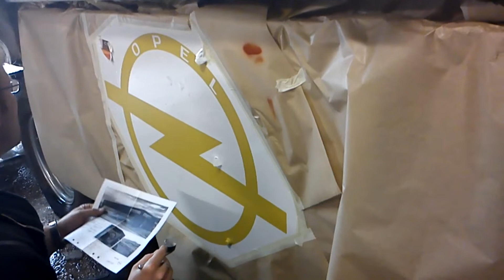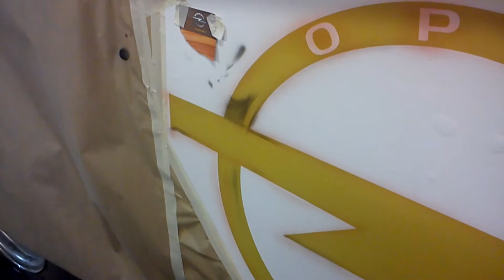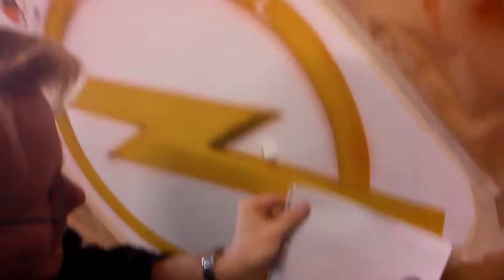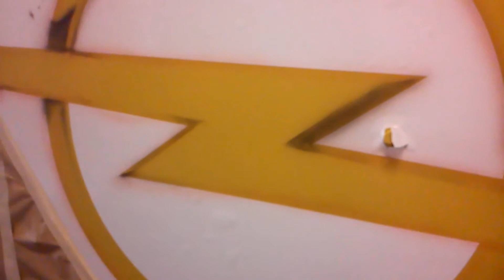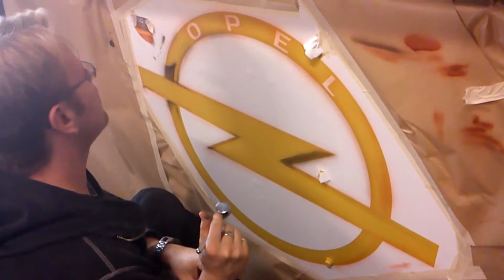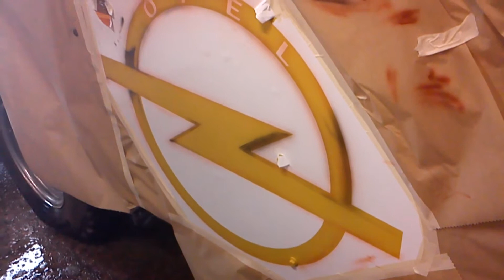Tommy Hansson motiv lackar i Edsbyn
Tommy Hansson motiv lackar en is maskin i Edsbyn. var jäkligt kul att se :)